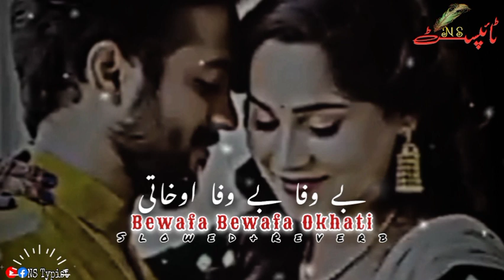Pashto New Song 2024 (Slowed+Reverb) Bewafa Bewafa Okhati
Pashto New Slowed and Reverb Song 2024

Gul Panra
Bewafa Bewafa Okhati